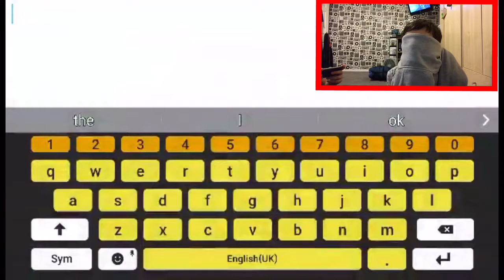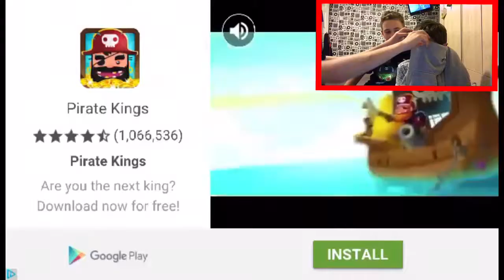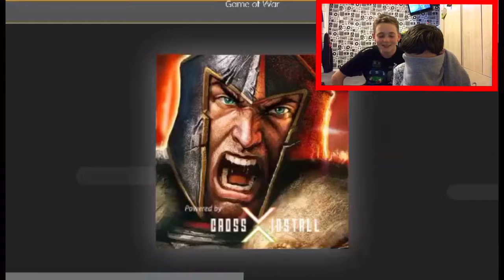Blind challenge (Ryan, Josh and Lewis)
Just a little challenge. Basically one plays slither and one tells them where to go.